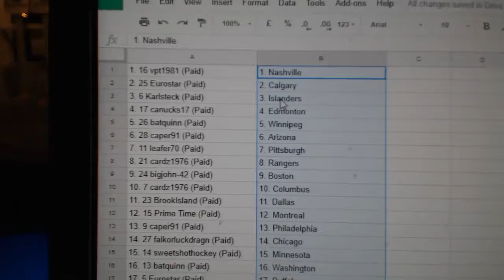Team Randoms - C&C GB #8274